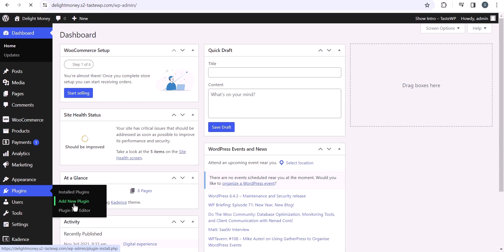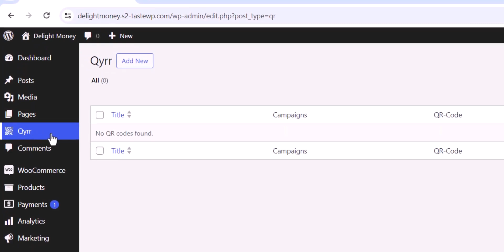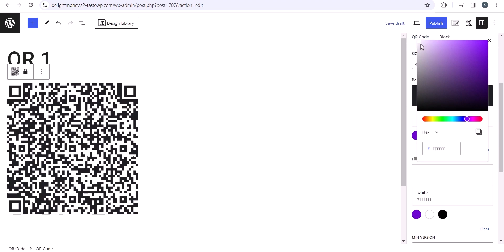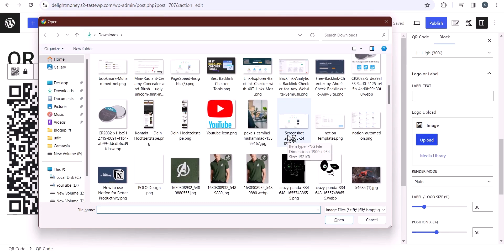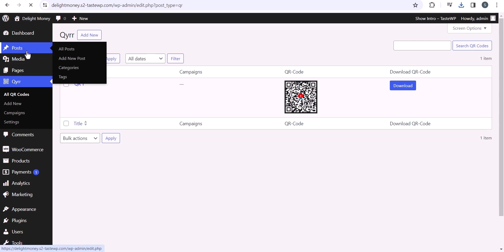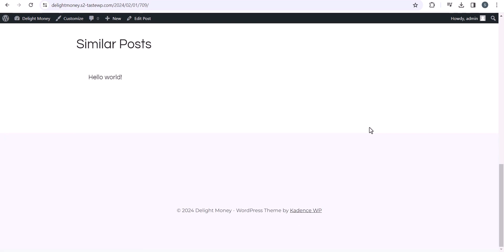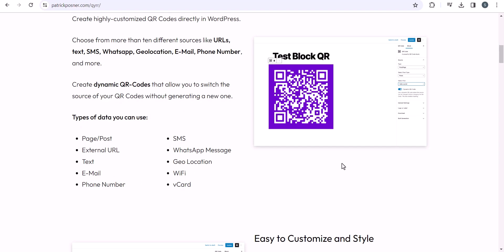How to Generate QR code in WordPress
In this video, You'll Learn How to Create QR codes in WordPress website for free.

You can use QR codes to link to digital downloads on your website, such as videos, eBooks, PDFs, or podcasts. Similarly, you can use QR codes to increase app downloads and direct users to the app store based on their device.

0:00 Introduction to QR codes and their uses in WordPress.
0:22 Installing the QyRR Simple and Modern QR Code Creation plugin.
1:00 Creating a new QR code.
1:55 Customizing the QR code appearance.
3:18 Adding a logo to the QR code.
4:09 Using the QR code in a blog post.
5:16 Free VS Pro Version

--- If this video is helpful to you, Do Like this video & share it on social media.